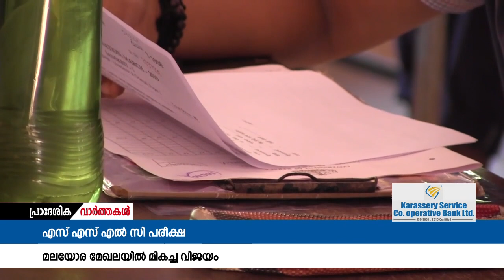മലയോര മേഖലയിലെ സ്കൂളുകൾക്ക് മിന്നും ജയം.നിരവധി സ്കൂളുകൾ 100 ശതമാനം വിജയം കരസ്ഥമാക്കി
എസ്എസ്എൽസി പരീക്ഷയിൽ മലയോര മേഖലയിലെ സ്കൂളുകൾക്ക് മിന്നും ജയം.നിരവധി സ്കൂളുകൾ 100 ശതമാനം വിജയം കരസ്ഥമാക്കി